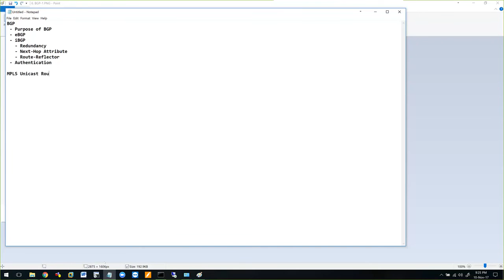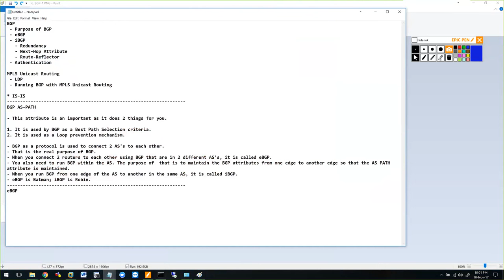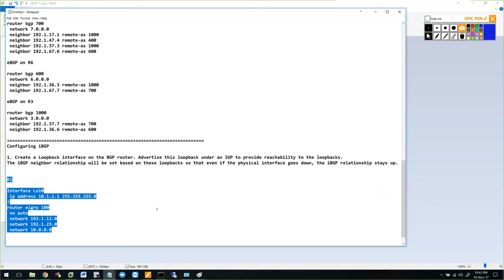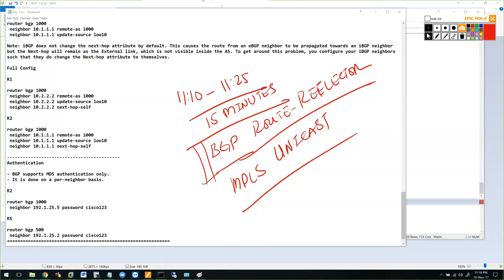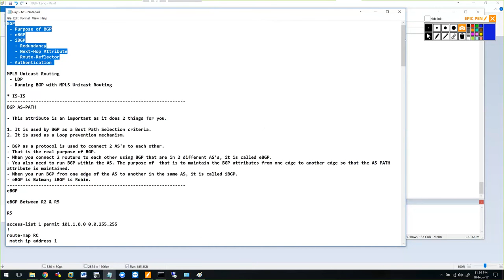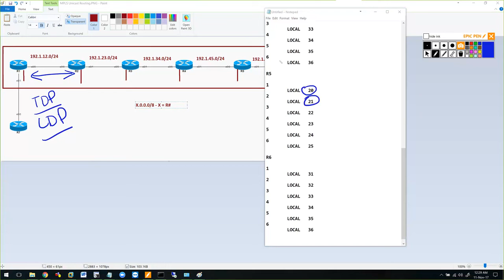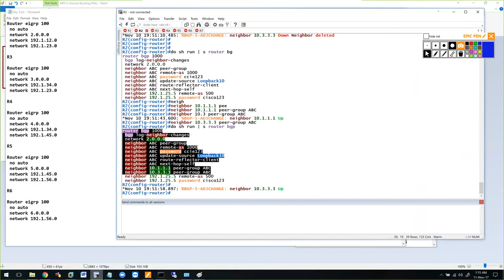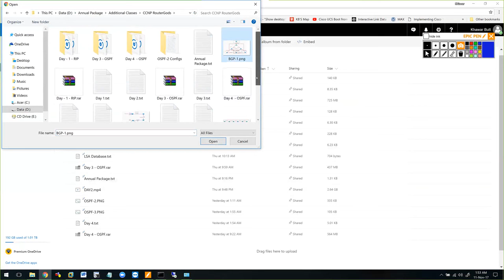Khawar Butt Advanced CCNP Bootcamp Day 5